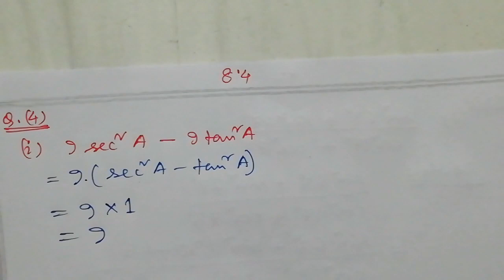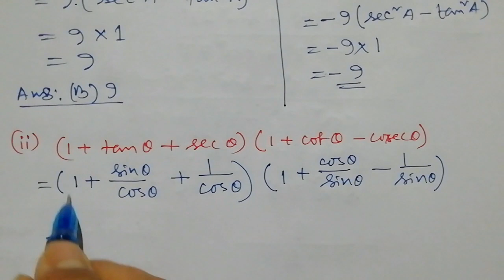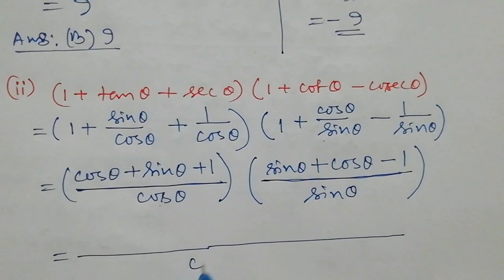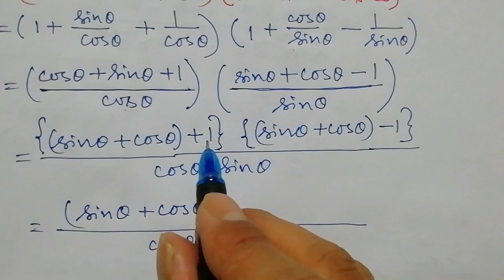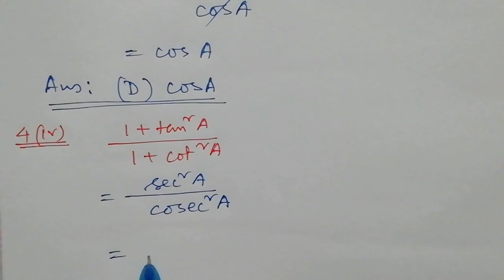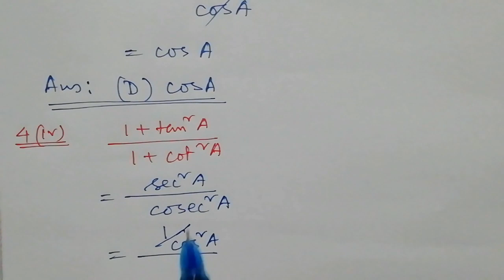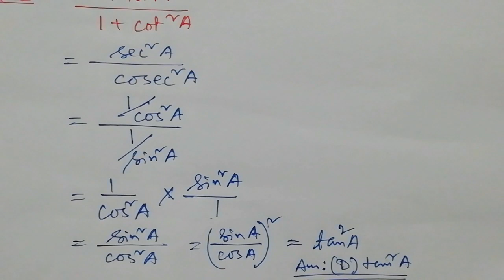Class 10:Maths: Exercises 8.4// ত্ৰিকোণমিতি//Trigonometry// Q.4(i,ii,iii,iv)